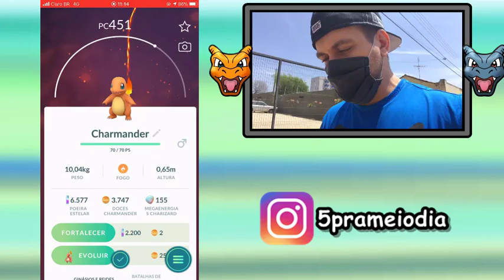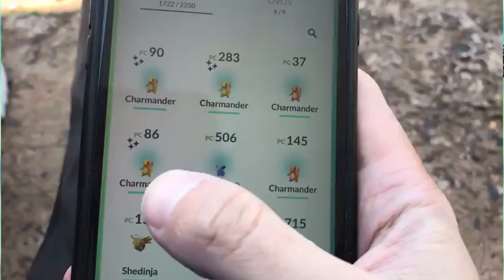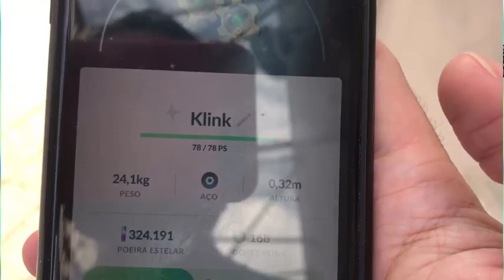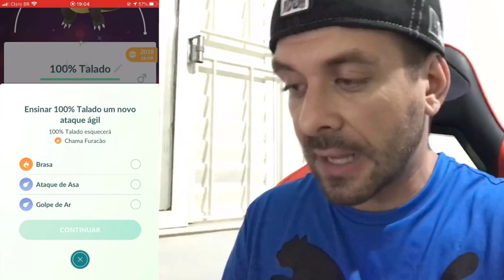Pokemon GO - Dia da comunidade do Charmander !! Record de shinys ! Muita Dust !